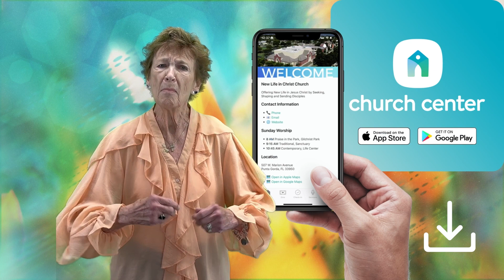Announcements - May 5, 2024